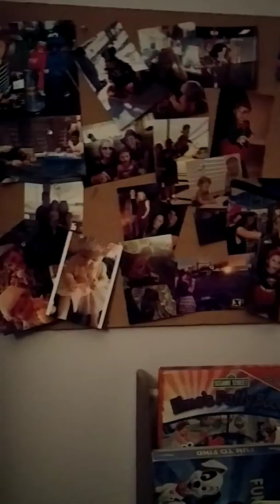Silly faces with Vivian- stalling bedtime